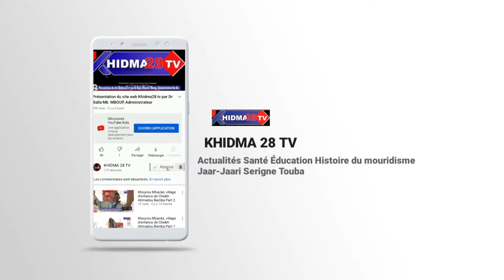Niaanou Baay Cheikh Dia Mboup ak Yaay Khady Seck Touba Alomga 09 Sept 2022 Wakhtaan ak Yaaye Mbène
Niaanou Baaye Cheikh Dia Mboup ak Yaaye Khady Seck Touba Alomga 09 Sept 2022 10 Safar 1444 Wakhtaan ak Yaaye Mbène Mboup Cheikh Dia, avec Khidma28